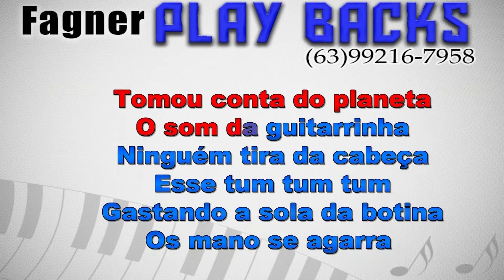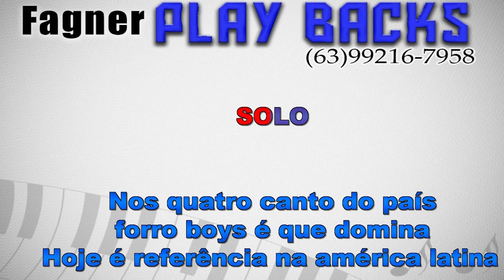KARAOKÊ - DEIXA NOSSO SOM TOCAR - FORRÓ BOYS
Playback Disponível - DEIXA NOSSO SOM TOCAR  - FORRÓ BOYS
Link para compra direta com Fagner Playbacks!